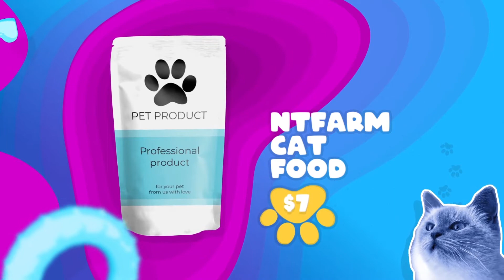Premiere Pro Templates Review: Pet Products Promo + Free Font ⭐️⭐️⭐️⭐️⭐️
Premiere Pro CC2017.1 and above
Horizontal (01:21), square (00:16) and vertical (00:16) versions are included
1920×1080, 1080×1080, 1080×1920 resolution